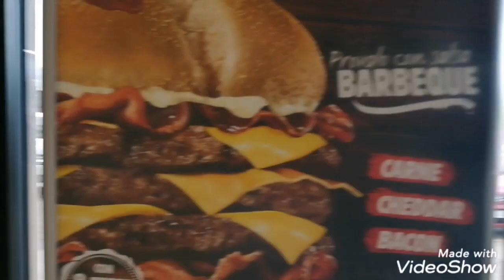Goodbye Ericka! We will miss you😥 #5 | Shara's crazy world